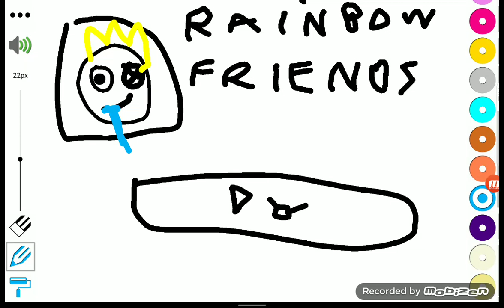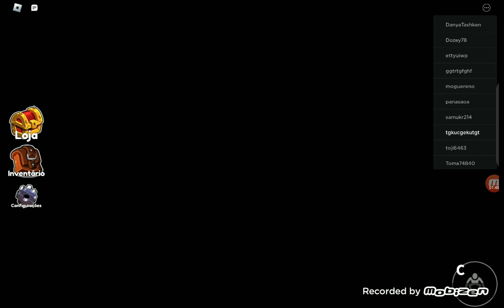ODD WORLD? Bug on Rainbow friends